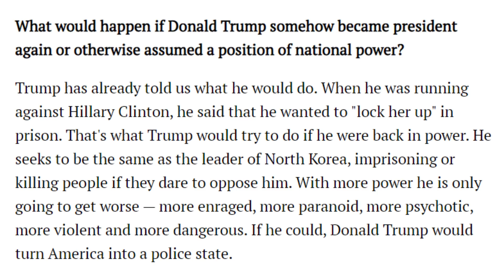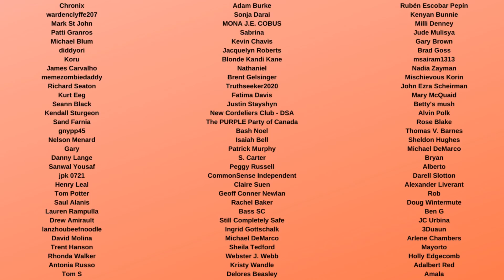Trump wants sick revenge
Donald Trump's pathological insanity will get people hurt going forward, and remains a risk to democracy if he happens to regain power. This shows that he has corrupted a movement of people who no longer believe reality, and will use power to take revenge on enemies